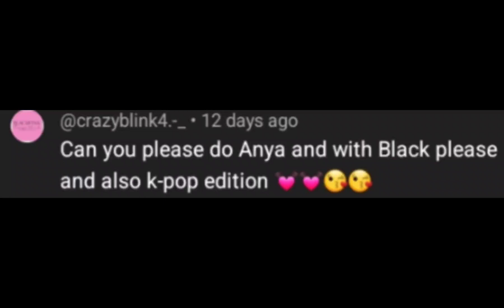Aesthetic edit of Anya! (K-Pop Edition)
Hey everyone! Hope your all doing good